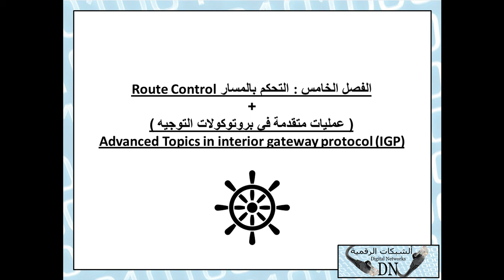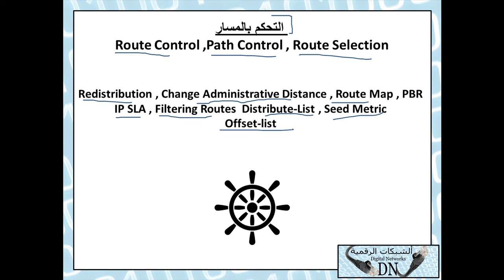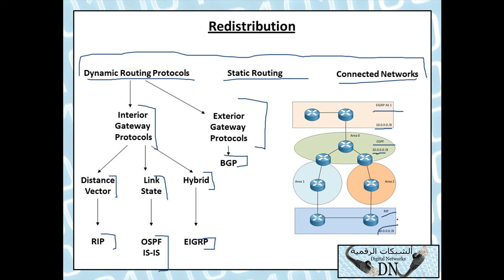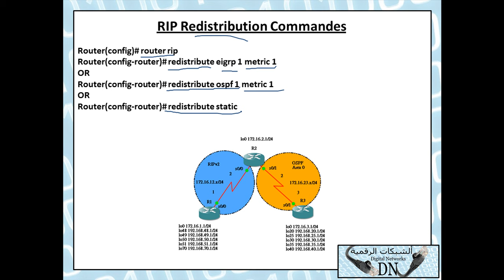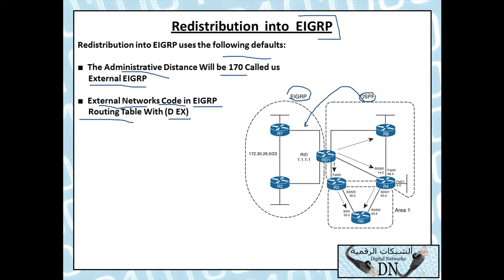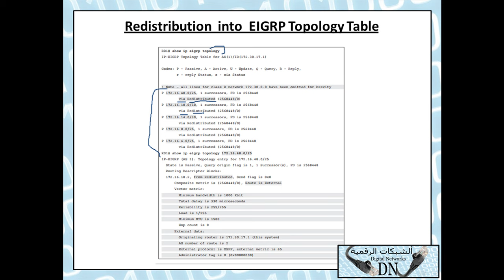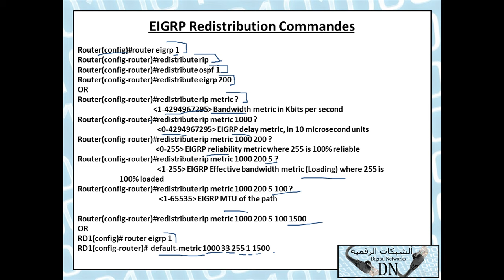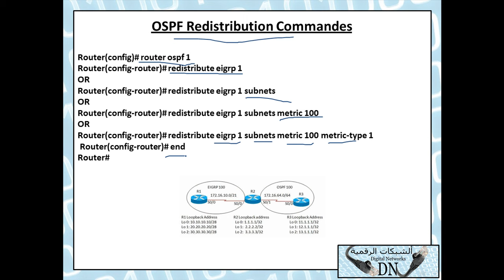40: CCNP Routing للمهندس / حسن صالح مرشد